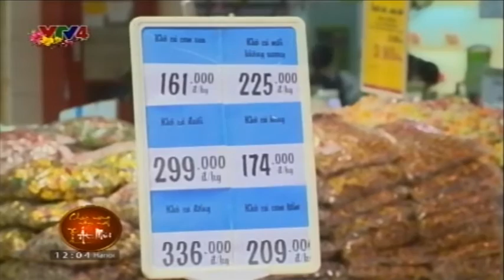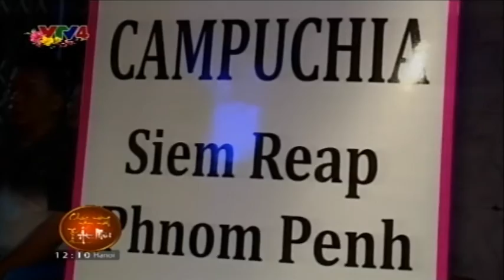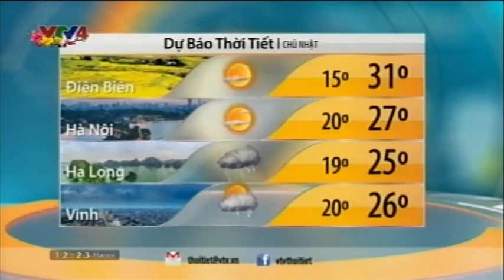Bản tin thời sự Tiếng Việt 12h 21/02/2015